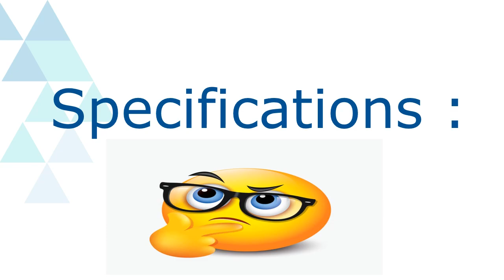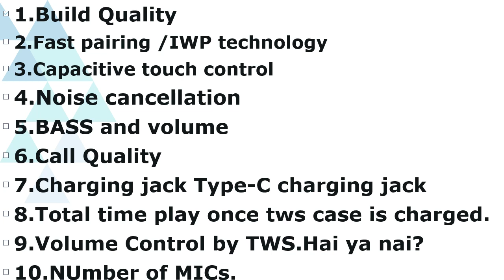Before you buy TWS earbuds airdopes. dhyan se dekho ye specifications!!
its a awareness based video for those who are beginners to go for TWS/earbuds/airdopes first time. in flipkart sale/amazon sale online items,
a recommendation for checking out specification.

check out the latest specifications.